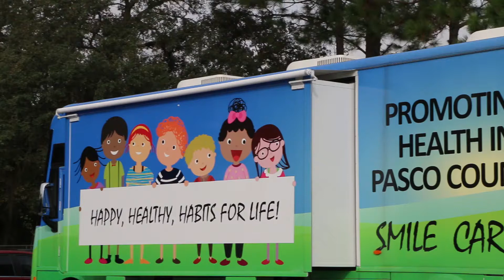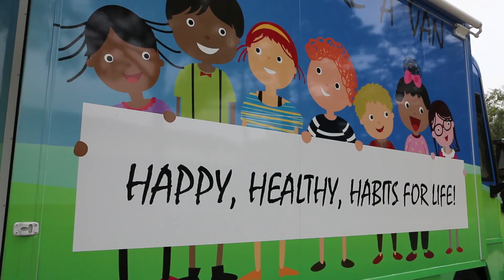Smile Care a Van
Learn about the new Florida Department of Health mobile dental bus servicing in the students of Pasco County Schools.